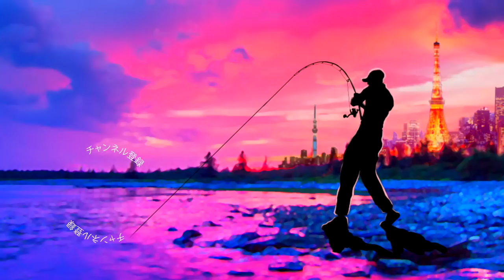【釣りガール】美味しい魚を求めて相模湾に行ったら謎の魚が… メグタスch.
ＳＵＢ！【釣りガール】美味しい魚を求めて相模湾に行ったら謎の魚が… メグタスch.

2019年度は引き続き去年デプスの「コンツアージグ」＆「ブルフラット」で練習したジグストの釣りを色々なルアーに応用して巨大なブラックバスを狙って行きます！ライトリグ方面では去年よりゲーリーヤマモト大好きな釣りガール、メグタスが加わったのでそれぞれ分担して色々なルアー、釣り方に挑戦して行きますよ〜！

TurikouTVの動画
19アンタレスに真紅のスコーピオン⁉︎シマノの2019最新リールが遂に情報解禁！
19アンタレスはアンタレスミニ⁉︎ シマノの総合カタログが素敵過ぎる